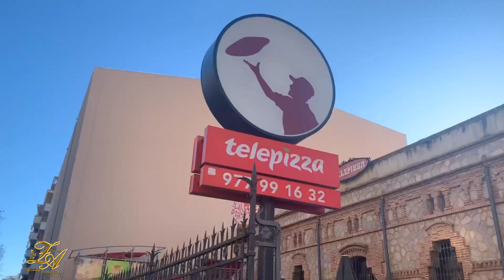حفل زفاف مغربي في برشلونة ببرشلونة مع الفنانة زيانا أميرة Boda marroqui en españa tradiciones Nador